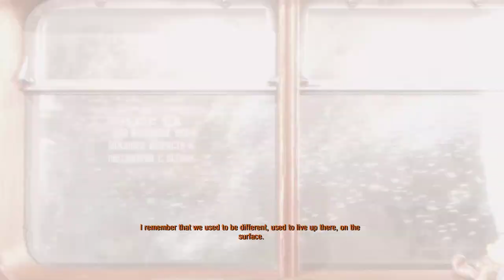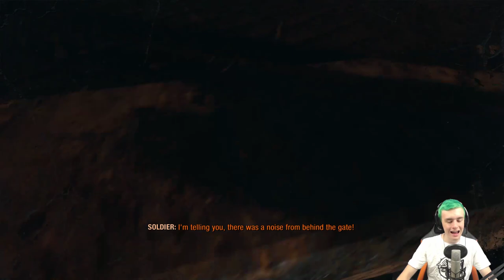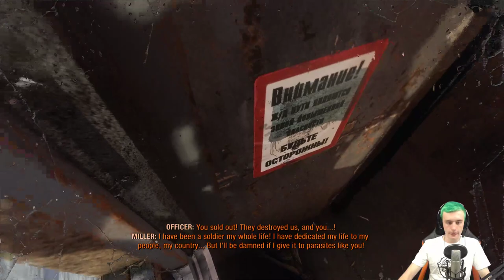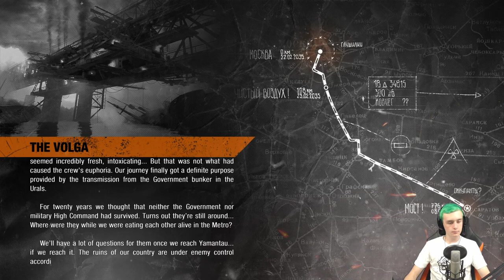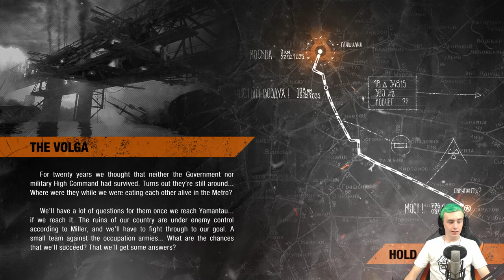Aussie Ranger Hardcore Run of Metro Exodus - Going for all Sidequests + Stealth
Thanks for watchinh Aussie Ranger Hardcore Run of Metro Exodus - Going for all Sidequests + Stealth